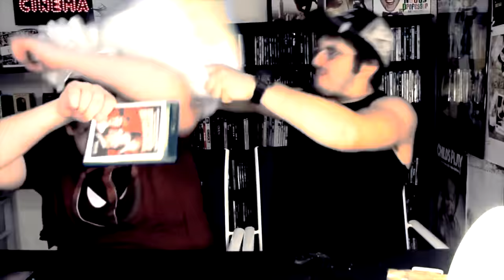Dalton Euler- A Changed Man | Alex Leyba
Special Thanks To The Band Consinity For Letting Me Use Their Music.